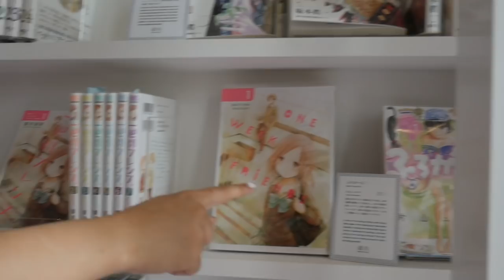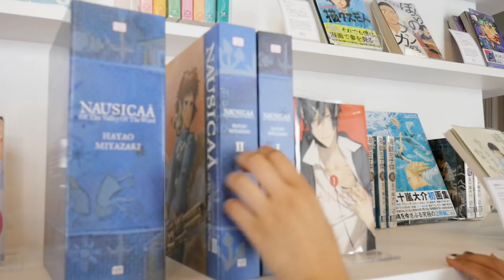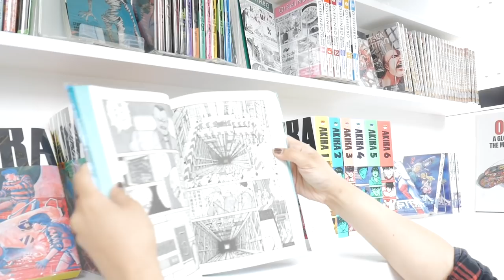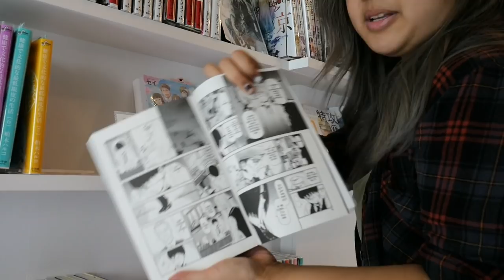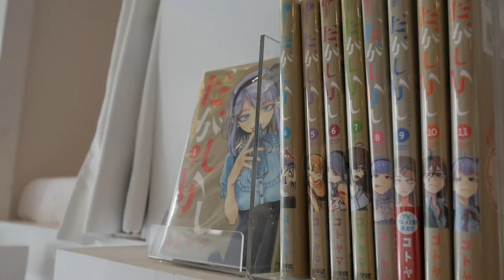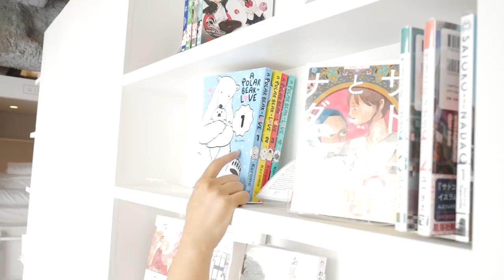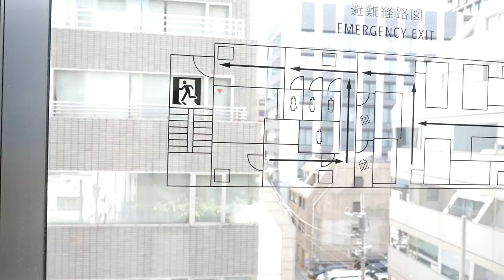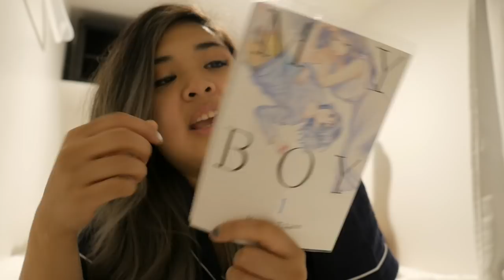I Stayed at a Manga Hotel.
I browsed around and saw a manga hotel that has english manga in Japan! -heavy breathing-
//MANGA ART HOTEL INFO//

▽CREDITS▽

➣MUSIC IN THE VIDEO:
Deep Dive by Ikson

Outro animation:
Cursed Mark